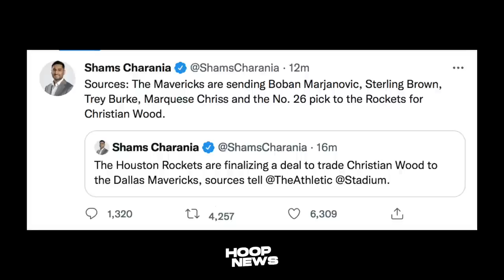Jaylen Brown Nag-Banta Sa Warriors Sa Game 6! Mavs Trade Kay Christian Wood! Kai Pre-Draft Workout!